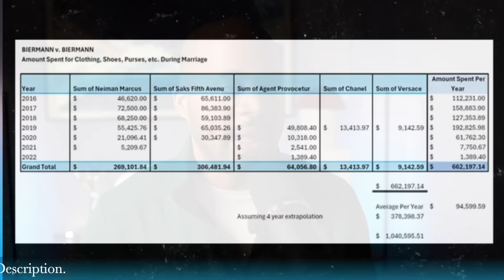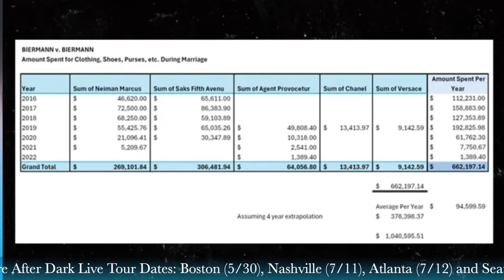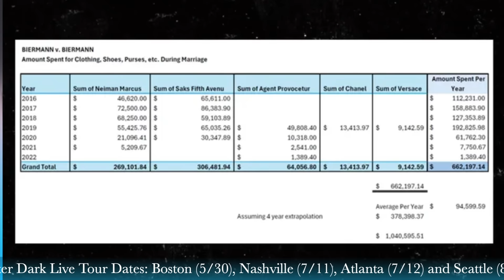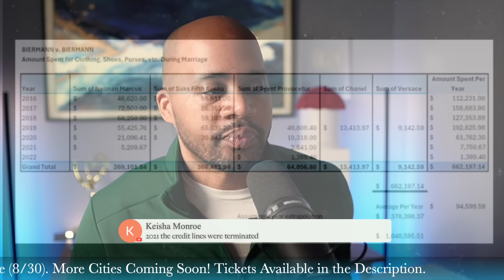Kroy Biermann EXPOSES Kim Zolciak's EXCESSIVE Spending That Led to Divorce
Former Real Housewives of Atlanta stars, Kim Zolciak  and Kroy Biermann are back in court and Kroy is exposing Kim's alleged excessive spending that lead to their divorce.

KEMPIRE AFTER DARK - LIVE TOUR